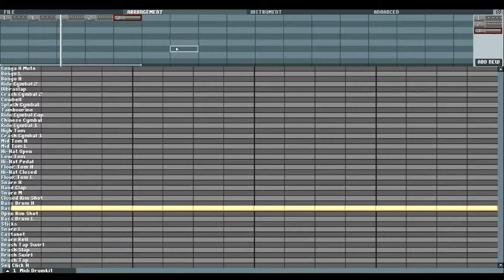Bosca Ceoil - How to do BEAT DROP rythm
But I listened to EDM a lot and quite excited in creating my own soundtrack. Bosca Ceoil is actually a platform to create music and soundtrack for game but it could be a good general use too.

This speechless tutorial show how to do drum beat drop for people who are not a musician.